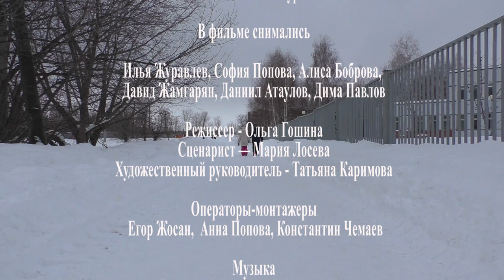Доброе сердце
Телестудия "РАДУЖКА", 9 - 12 лет
Самарская область, г. Тольятти